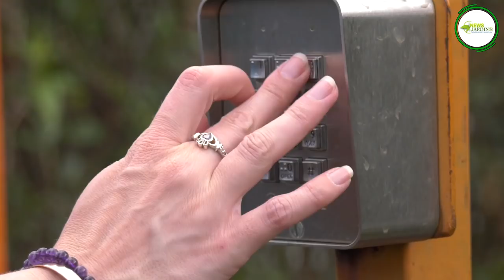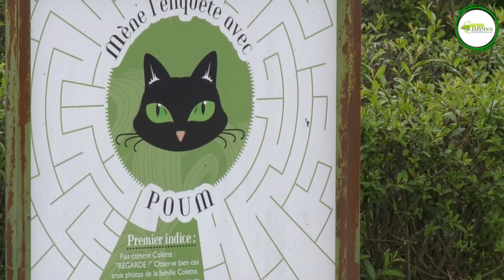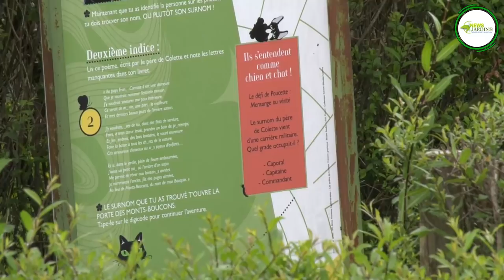LABYRINTHE VÉGÉTAL : HISTOIRE ET DÉCOUVERTE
Les Jardins de Colette à Varetz, près de Brive (Corrèze) (voir aussi notre reportage sont entre autres célèbres pour leur labyrinthe en forme de papillon. Il couvre une surface de 5 000 m2. Après avoir évoqué l’histoire associée à la mythologie des labyrinthes, Patrick Mioulane rejoint Céline, guide permanente du jardin, pour une visite de ce dédale constitué de plusieurs kilomètres d’osiers bruns (Salix triandra). Ils expliquent les techniques bien particulières utilisées lors de la plantation et ils en évoquent aussi l’entretien. Outre le plaisir de flâner entre ces murailles végétales, le visiteur est invité à répondre à des énigmes afin de franchir des portes qui petit à petit le conduiront vers la sortie. C’est un endroit vraiment ludique qui plaira aussi bien aux petits qu’aux grands et dans lequel notre vidéo vous invite à vous aventurer avant que vous n’expérimentiez le plaisir de vous y perdre… (photo vignette : Michel Blot)